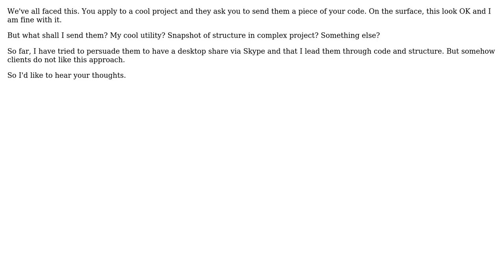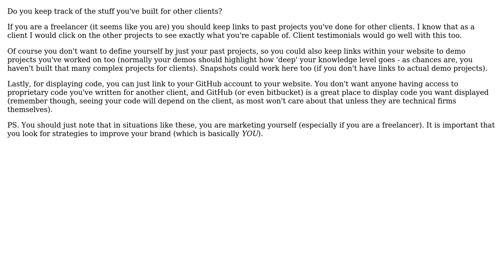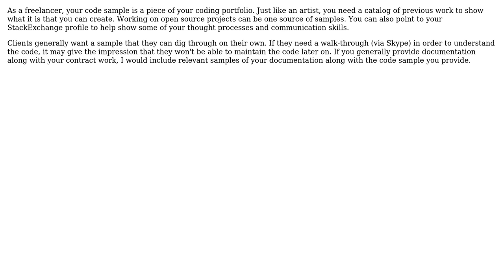Software Engineering: What to send when a client wants a sample of my code to test my qualities?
With thanks & praise to God, and with thanks to the many people who have made this project possible! | Content (except music & images) licensed under CC BY-SA | Music | Images & others | With thanks to user Joe user idoby user deviDave and the Stack Exchange Network Trademarks are property of their respective owners. You are responsible for your own actions.